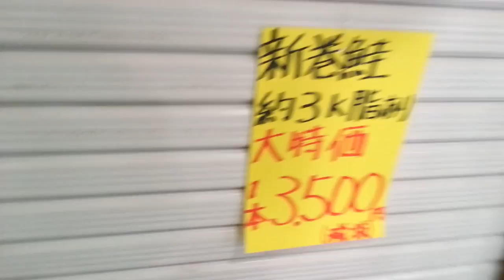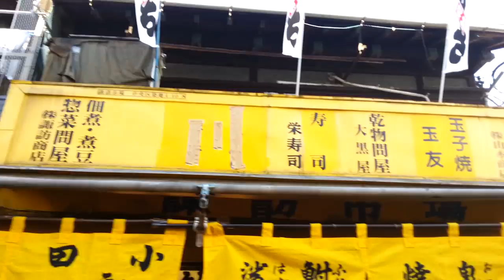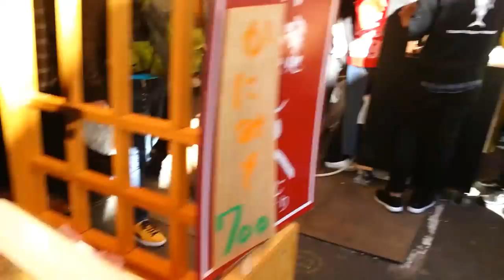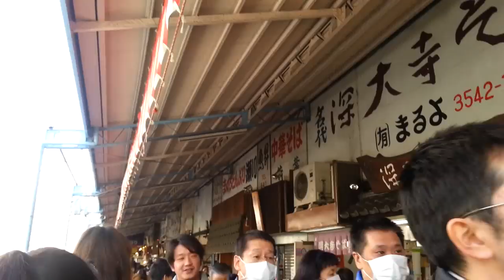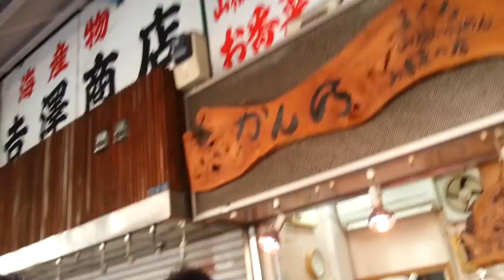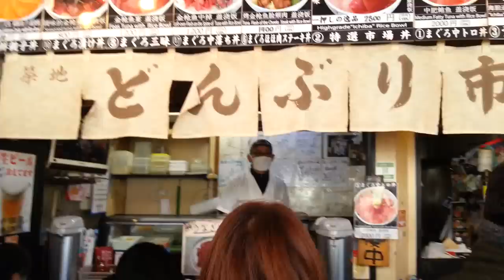12 31 16 .. 🇯🇵 Tsukiji Wholesale Market @ New Year's Eve, Tokyo Japan (平成28年 大晦日 東京 築地 卸売市場 場外)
Tsukiji Market is Japan's "Food Town," where one can encounter all kinds of Japanese traditional foods.  A mixture of wholesale and retail shops along with numerous restaurants line the streets and new culinary trends are born here.

Originally Tsukiji Market used to be the wholesale market for the professionals.

That is why items sold there were generally too big for a small family to buy.

However, some of the wholesale shops in the market have started retailing high-end merchandises for ordinary customers. For example, ready-to-eat omelets for sushi are now sold in smaller sizes.

Even a bite-sized egg roll can be had for those who just want to try it.

Tsukiji Market, primarily catering to the professionals, has recently opened its doors to ordinary customers and visitors.
The following is how the market has become well known and shaped into what it looks now.

History of Tsukiji:

1 Reclaimed Land

In 1657, Edo (Old Tokyo) was devastated by the Great Fire of Meireki and the Tokugawa shogunate decided to fill in the coastal area of Edo. Using advanced civil engineering, the land was reclaimed from the Tokyo Bay and named Tsuki-ji (築・地), which literally means "constructed land".
The place used to be quiet with only shrines and homes for Samurai families. "Namiyoke Inari Jinja (Shrine)" happens to be at the back corner of Tsukiji Market.

Its name "Namiyoke" literally means "protection from waves," and it has served as a guardian for Tsukiji Market.

2 The Birth of the Fish Market

Then in 1923, the Great Kanto Earthquake destroyed much of central Tokyo, including the Nihonbashi Fish Market. The fish market was then relocated to the Tsukiji district and began its operations in 1935, making Tsukiji a prosperous and bustling town.
Some of the buildings in Tsukiji are more than 80 years old. The owners use the first floor for their shops and usually live on the upper floors.
The intricate streets are like a maze, so don't get lost.

3 Tsukiji and its Future

As Japan enjoyed a major economic growth in the 1980s, people all over the world became interested in the Japanese cuisine. Tsukiji Market has been attracting visitors from all around the globe.
The Tokyo Central Wholesale Market, originally placed in Tsukiji under the Tokyo Municipal Government, will move to other area in Tokyo.

Whatever happens to the circumstance about Tsukiji Market, it is and it will be the best marketplace for customers to buy fresh seafood, vegetables, and Japanese traditional food materials.